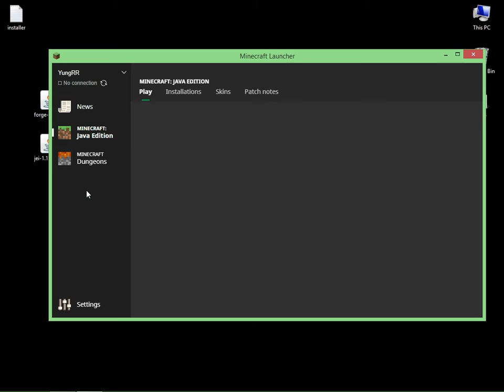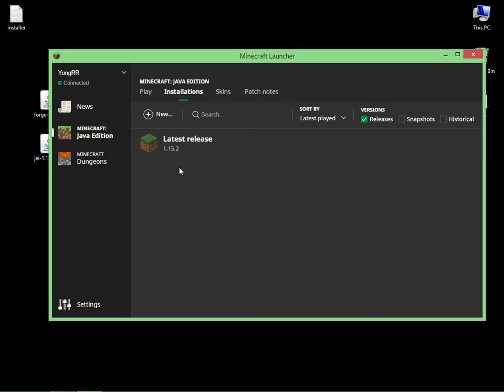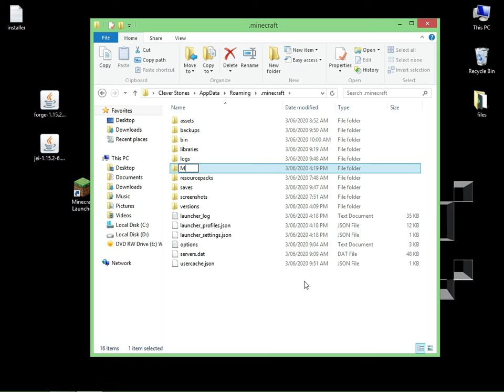How To Download & Install Just Enough Items in Minecraft 1.15.2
Welcome back everyone. This video shall show you how to Download & Instal Just Enough Items Mod for Minecraft 1.15.2/1 in a casual, rightful and perfect way. We will do our best to help you out, Good-Luck!